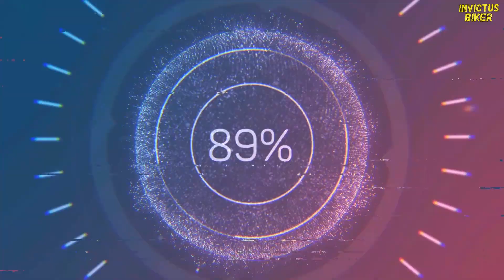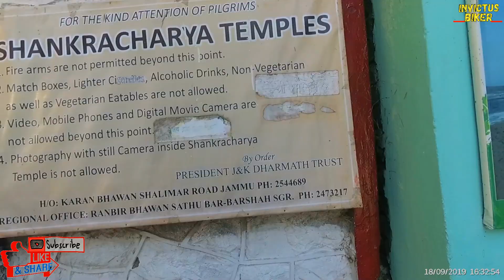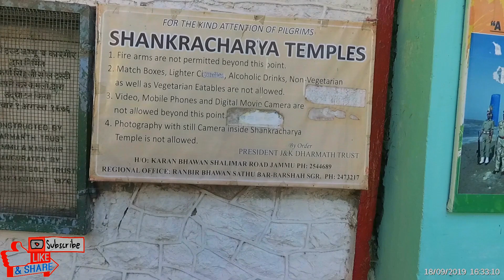Famous Tourist Places in Kashmir Ep:3 | Dal lake | Shankaracharya Temple | Mughal Gardens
Famous Tourist Places in Kashmir Ep:3 | Dal lake | Shankaracharya Temple | Mughal Gardens | Team Invictus | Invictus Biker
In this Video Series, I am going to share a lot of important information & Show/Explain various Tourist Places in Srinagar Kashmir that every Biker/Tourist must visit.